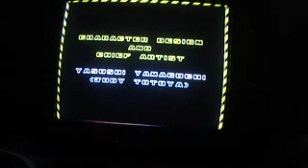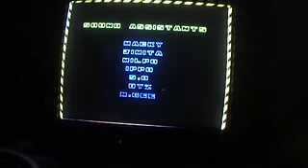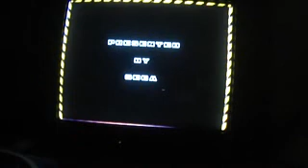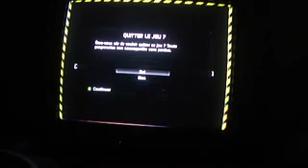Sonic the Hedgehog 2 : Death Egg Zone (2/2)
Voila la dernière vidéo du jeu !